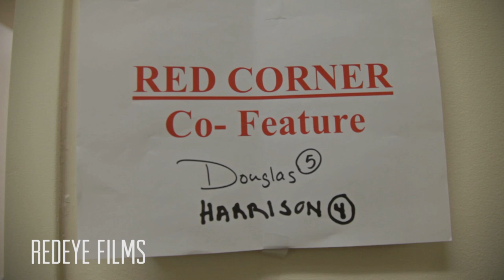Dusty Hernandez-Harrison vs Marlon Lewis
Dusty Hernandez-Harrison made quick work of opponent Marlon Lewis.  Hernandez-Harrison dropped Lewis early in the 1st but Lewis beat the count.  Hernandez-Harrison was relentless in his attack on Lewis dropping him two more times before the referee stopped the fight after the 3rd knockdown at the 2:20 mark of Round 1.  Hernandez-Harrison moves to (19-0) while Marlon Lewis drops to (6-3-2).